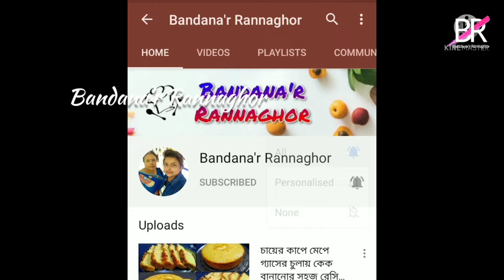4পিস পাউরুটি ও আলু দিয়ে পুরো পরিবারের জন্য মুচমুচে মুখরোচক নাস্তা রেসিপি॥ Bread aloo fingers recipe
4পিস পাউরুটি ও আলু দিয়ে পুরো পরিবারের জন্য মুচমুচে মুখরোচক নাস্তা রেসিপি॥ Bread aloo fingers recipe, ব্রেড দিয়ে নাস্তা রেসিপি॥ bread ka nasta recipe, nasta recipe,

__________________________________________আশা করি আপনাদের সকলের কাছে এই রেসিপি খুবই ভালো লাগবে।